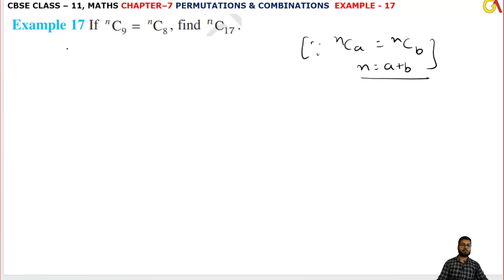EXAMPLE17 l Chapter 7 Permutations & Combinations example17 l Class 11Maths l Chapter 7 exercise sol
HELLO STUDENTS,

Instagram.com/randeepsingh0808